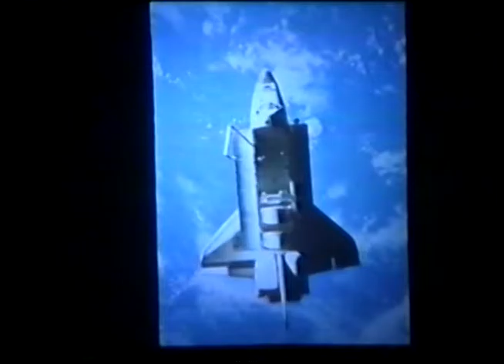Sally Ride lecture at Ball State University, 2002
Lecture by Sally Ride, the first American woman in space, entitled "Reach for the Stars", recorded during the UniverCity 2002 Conference at Ball State University, in Muncie, Indiana.

To access this video in the Ball State University Digital Media Repository